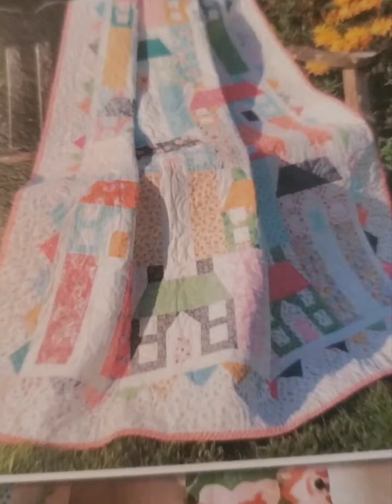Homeward Bound quilt from Cakestand Quilts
pieced and quilted by yours truly on my domestic Babylock Presto sewing machine.